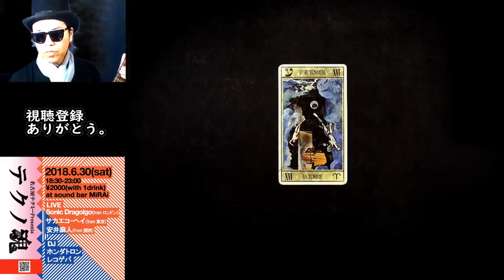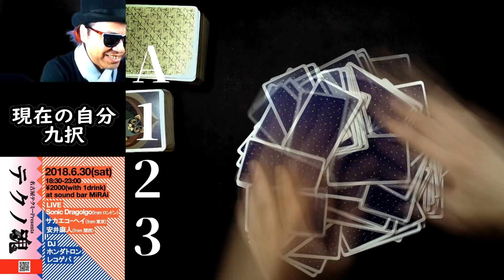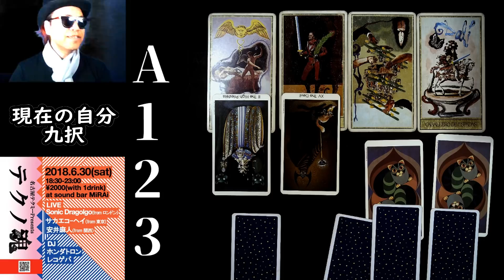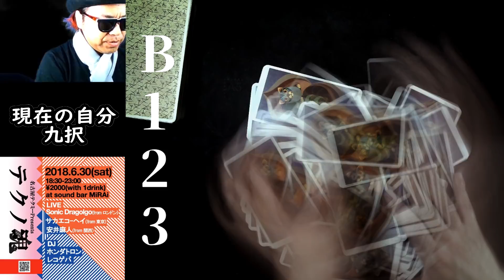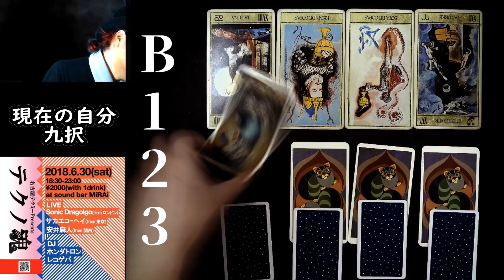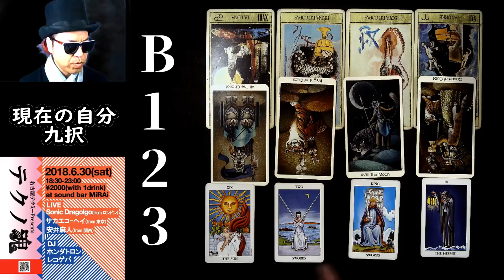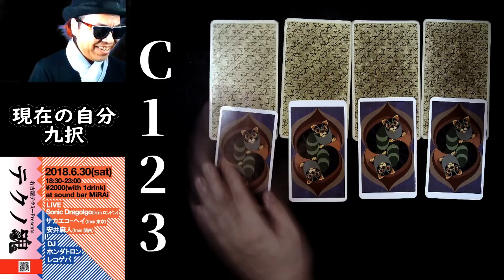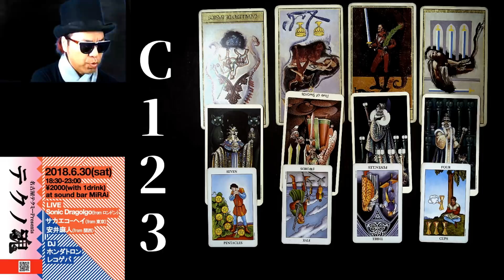現在の自分九択 三択タロット占い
Facebook 音速衝撃のタロット解説